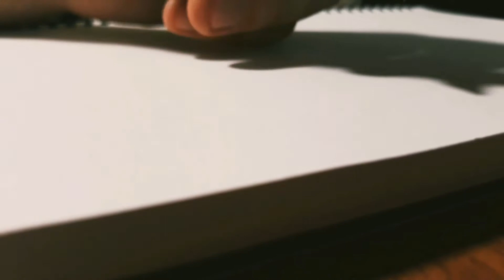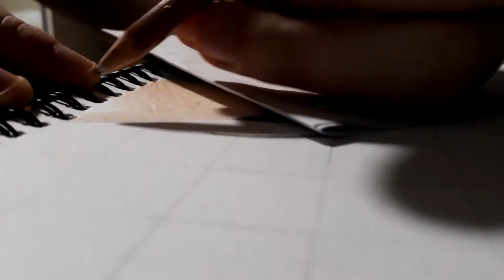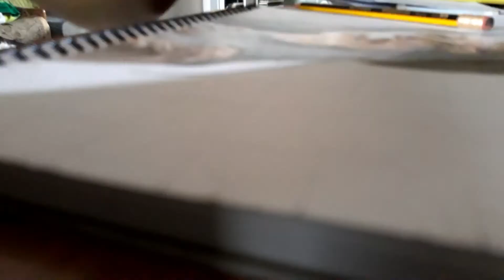Carol Peletier ( Melissa McBride ) / TWD (speed drawing) 🏹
《Carol》👑🧟‍♀️